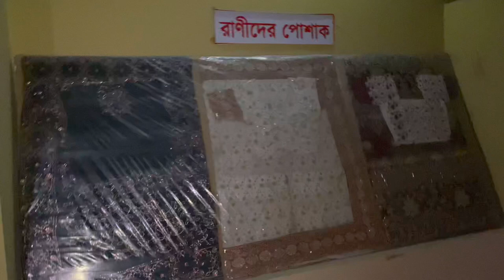Sonargaon VLOG Trailer !! Panam City||Tajmahal ||Sonargaon,Narayanganj||FarihaShanta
A very short Daytrip to Sonargaon Panam city ,Banglar Tajmahal & pyramid .It’s my 2nd Vlog
So guys

Farihashanta